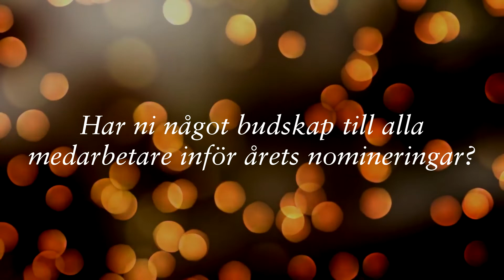Jobbar du på Gällivare kommun?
Nu har du chansen att nominera årets ledare, nytänkare och inspiratör som alla är värda att hyllas. Enda kravet är att du som nominerar och den du nominerar jobbar inom kommunens verksamheter.